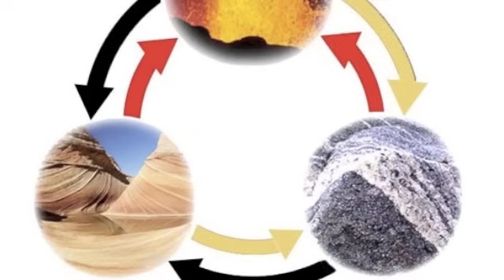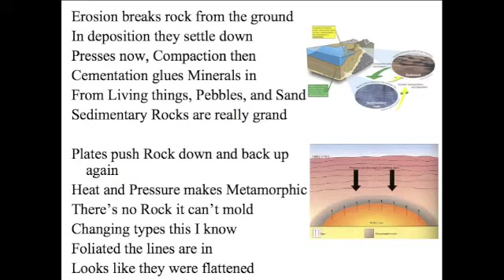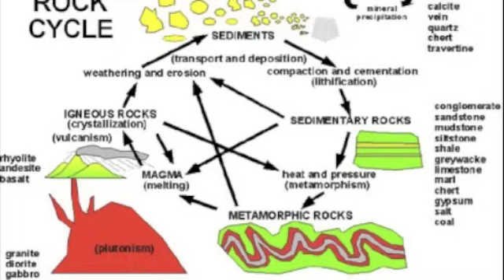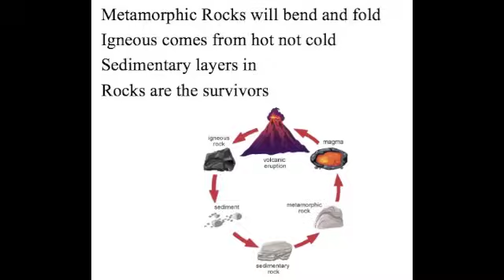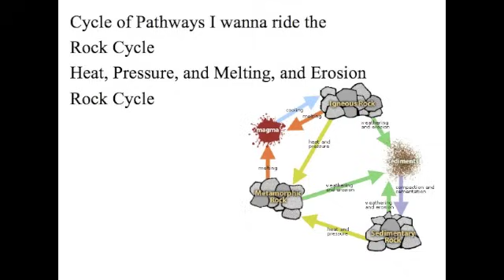Rock Cycle Song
Rock Cycle Song. Here is a video I created for my 6th grade science students to help them study.I hope you enjoy. Well rocks have a road that they travel on
There's one day here and the next day gone
Sometimes they bend, sometimes they melt
Sometimes they break from water and wind

There's a world inside the Earth's surface
Where rock changes to Igneous
For these rocks, intrusive magma forms
And lava makes extrusive ores

If cooling hesitates
Large Crystals form in place
Cools quickly, Glassy, that's the way

Cycle of Pathways I wanna ride the
Rock Cycle
Heat, Pressure, and Melting, and Erosion
Rock Cycle

Erosion breaks rock from the ground
In deposition they settle down
Presses now, Compaction then
Cementation glues Minerals in
From Living things, Pebbles, and Sand
Sedimentary Rocks are really grand

Plates push Rock down and back up again
Heat and Pressure makes Metamorphic
There's no Rock it can't mold
Changing types this I know
Foliated the lines are in
Looks like they were flattened

Rock Cycle
Rock Cycle

Gimme, Gimme, Gimme, Gimme, Yeah

Rock Cycle
Rock Cycle

They are made up of different minerals (different minerals)
Natural Crystal structures
Solid but they are not alive

Ooooooo...Yeah!

Metamorphic Rocks will bend and fold
Igneous comes from hot not cold
Sedimentary layers in
Rocks are the survivors

Rock Cycle
Rock Cycle

Rock Cycle
Rock Cycle

Rock Cycle
Rock Cycle